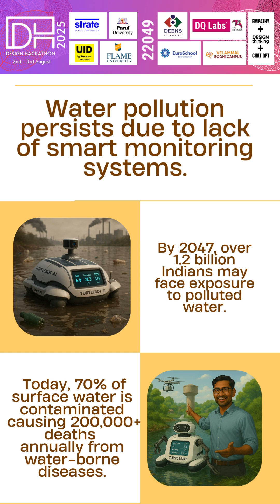22049 TURTLE BOT AI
"In a world where busyness is mistaken for progress, TurtleBot AI shows us what true productivity looks like. While a human struggles to manually test polluted water, our autonomous bot glides through lakes, rivers, and ponds — scanning pH, turbidity, TDS, and more in real time. The result? Data-backed action, cleaner water, and smarter cities. Because smart nations start with smart lakes."